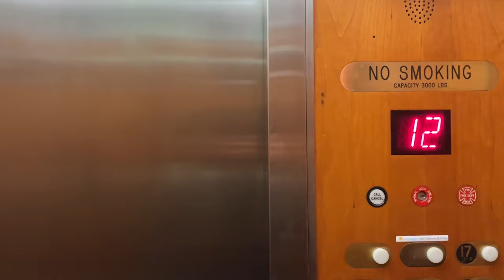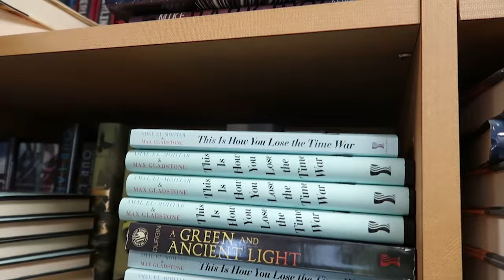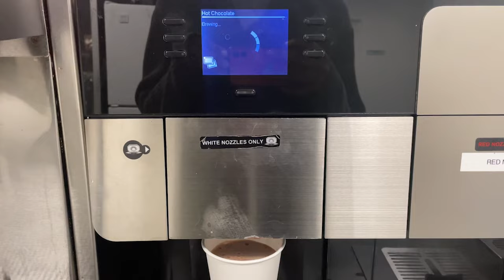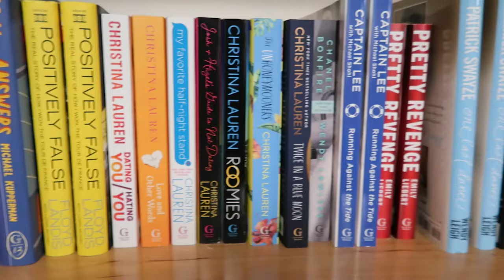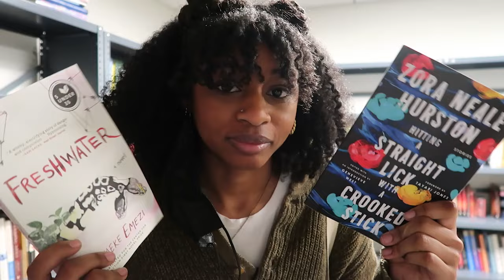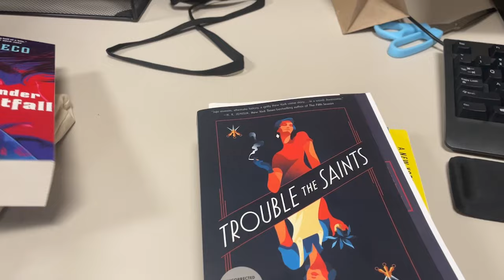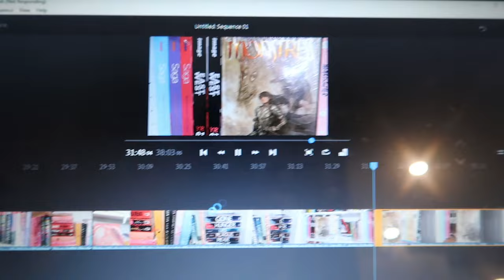working in nyc || day in my life vlog ft. publishing!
pov: it's bring your subbies to work day. Come with me to the office!